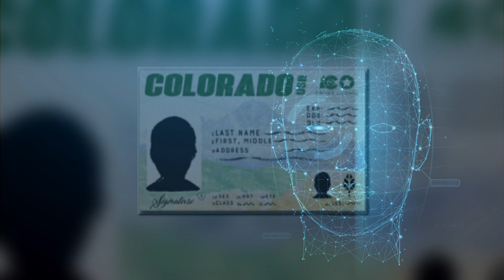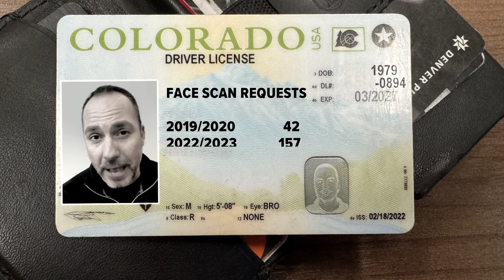Police using facial recognition with driver's license photos to get leads on cases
Out of the 465 times police agencies have tapped into the DMV database since 2019, they only got a possible match about a third of the time.

9NEWS (KUSA) is located in Denver, Colorado.